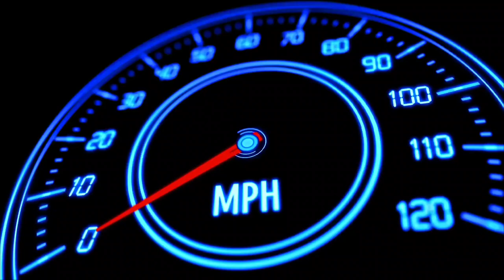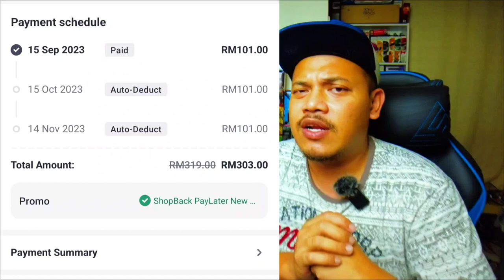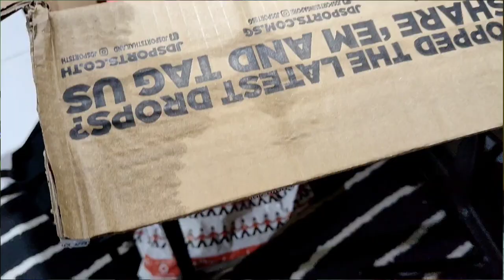UL@sgaya- CLOSE satu lagi bucketlist 👍👍👍nikedunk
Jom invest di WAHED. ref code : LUQHAR10
Join lazada affliate
Hurry up! Great deals from Lazada!
AUBVEh6n

Footage hardware  - DJI POCKET 2- da ade kat rumah sendiri.